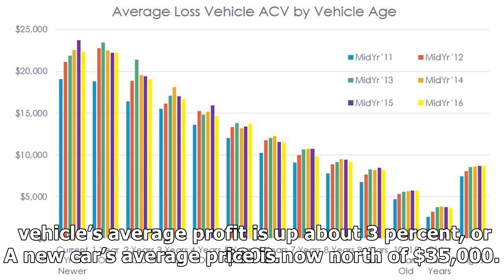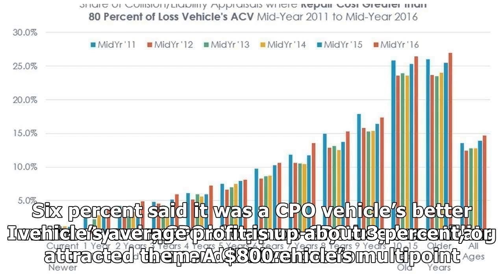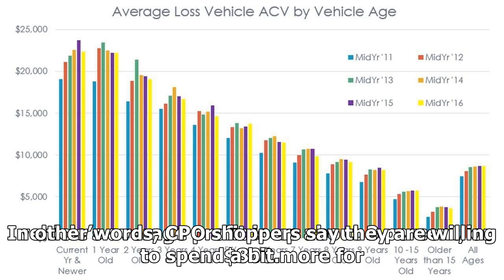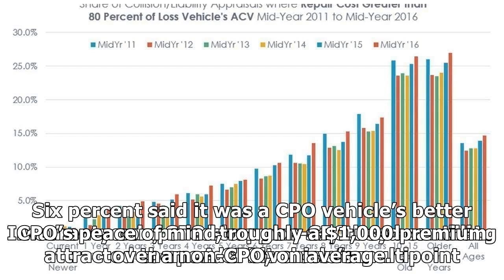CPO SALES CONTINUE INCREASING YEAR OVER YEAR